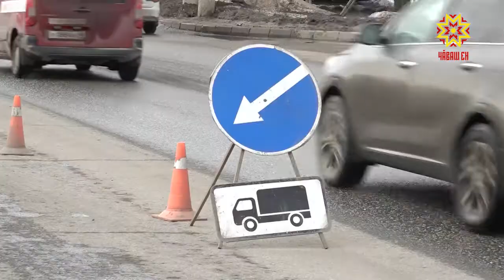Пысăк тиевлĕ машина хулана кĕреймест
Республикăн тĕп хулин ертӳлĕхĕ йышăннипе пуш уйăхĕн 20-мĕшĕнчен Шупашкара пысăк тиевлĕ машинăсене кĕртме чарчĕç. Çакă пĕтĕмĕшле 5 тонна, çав вăхăтрах пĕр тĕнĕл çине тăватă, виçĕ е икĕ тонна лекекен транспорта пырса тивет.